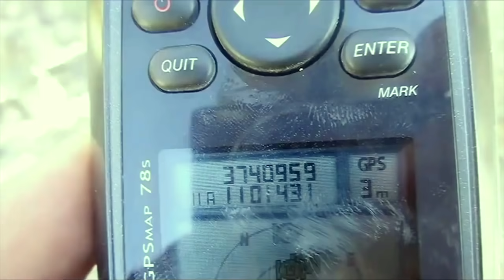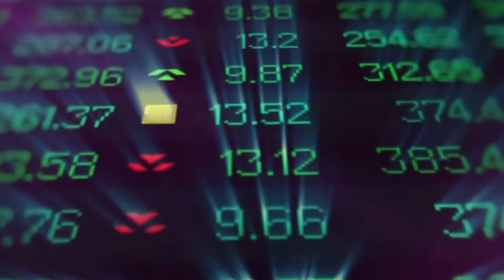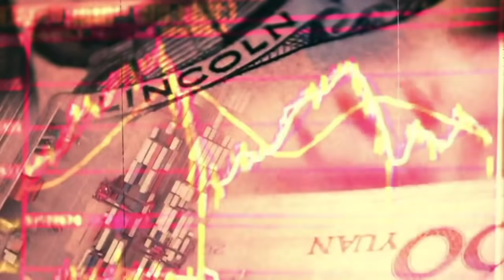क्या होगा अगर लद्दाख में भारत और चीन युद्ध हो? What if India China war 2020?